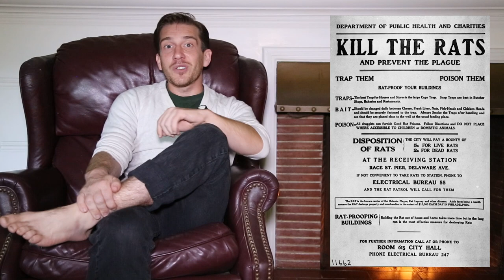The Bubonic Plague in San Francisco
Just a little over a hundred years ago, bubonic plague became a problem San Francisco. It's still with us today in the Western United States because of outright denial and coverups by leaders in government during the initial epidemic.

Written, presented and illustrated by Ryan Fabian

for coloring the illustrations.

Sources:

Chase, Marilyn. The Barbary Plague: The Black Death in Victorian San Francisco. New York: Random House, 2003. Print.

Huppert, George. After the Black Death: A Social History of Early Modern Europe. Bloomington: Indiana UP, 1986. Print.